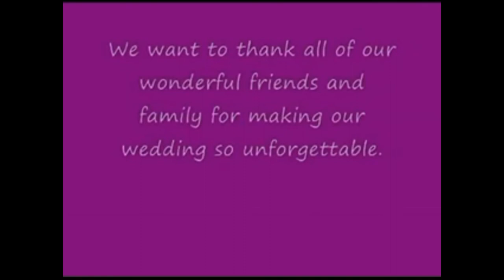funny wedding entrance